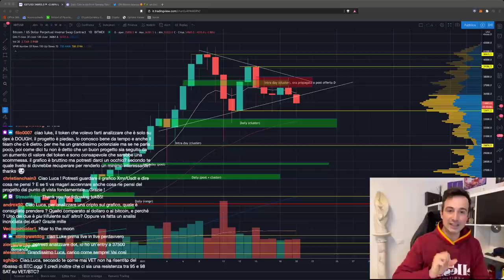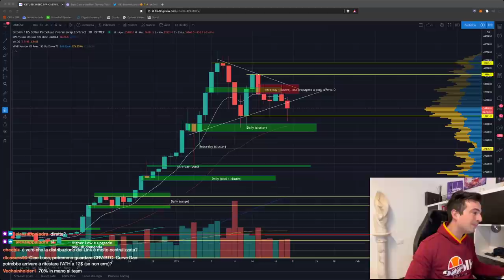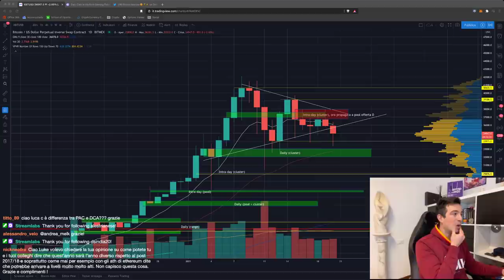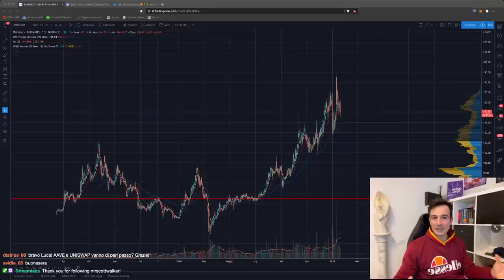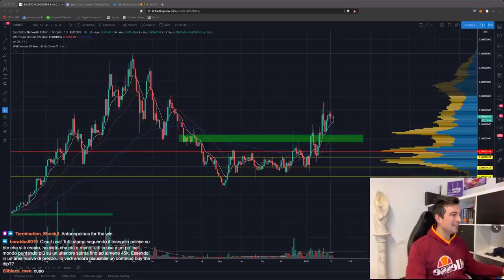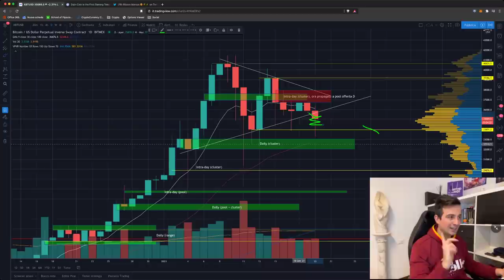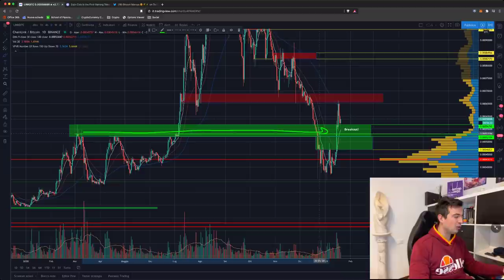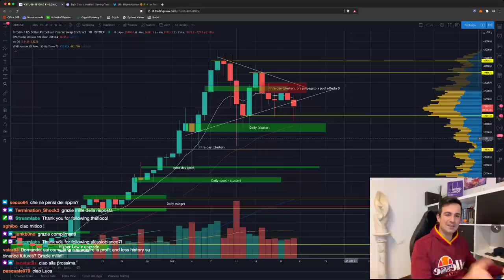BITCOIN: SI METTE MALE? | 3 Altcoin che potrebbero ESPLODERE!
Bitcoin sembra aver rotto a ribasso il triangolo. Si mette male? Nel frattempo alcune altcoin sono molto ben messe! Ve le mostro!

Argomenti trattati oggi:

00:00 Intro e saluti
02:33 EnjinCoin prima criptovaluta approvata in Giappone per il gaming
04:55 In Olanda necessario KYC sui wallet?
07:55 Analisi DOT/BTC
10:07 In che modo BTC influenza il prezzo delle Altcoin?
14:20 Il KYC aumenta la sicurezza di un account?
18:20 L'analisi tecnica su Bitcoin funziona?
20:00 Analisi DOUGH/ETH
21:40 Cosa ne penso di Monero (e analisi grafico)
23:40 Meglio il grafico ALT/USD o ALT/BTC?
29:00 Angolo DeFi: BadgerDAO
33:30 Analisi THETA/BTC
34:45 Analisi SNX/BTC
39:45 Analisi ZEC/BTC
42:10 Come funziona Grayscale?
45:50 Analisi grafico Bitcoin, ETH/BTC (LONG), LINK/BTC (LONG), AAVE/BTC
56:55 Analisi VET/BTC
59:50 Analisi GRT/BTC